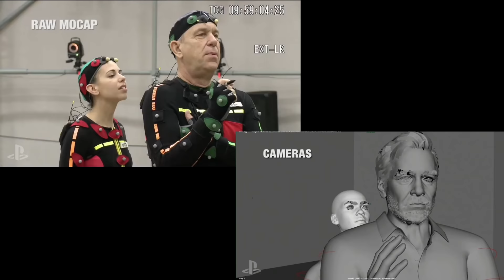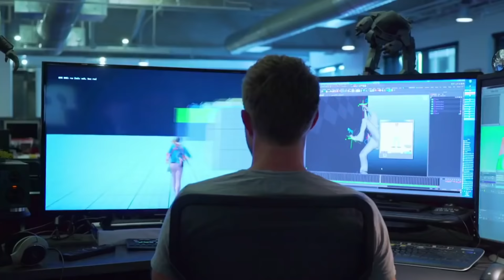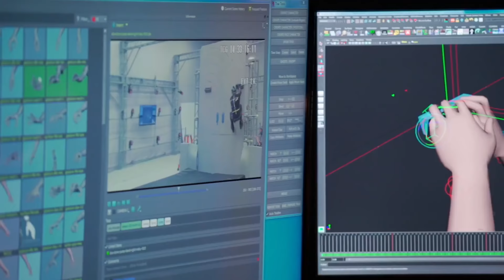Behind the Scenes - Uncharted 4: A Thief's End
The making of Uncharted 4. Motion capture footage and behind the scenes at Naughty Dog.